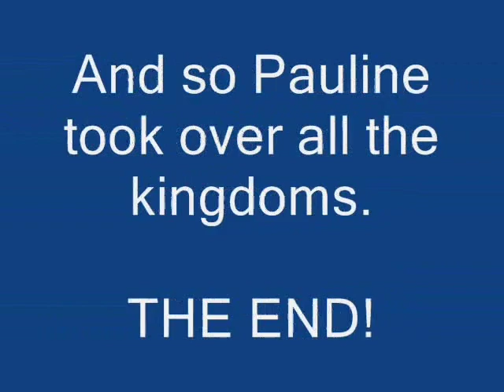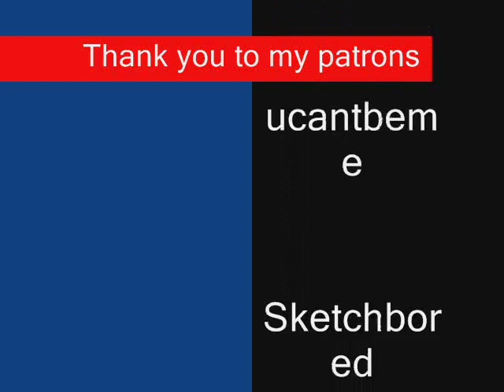Super Mario Odyssey Bloopers!! (April Fools 2019)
Mario gets an invitation from Peach to discuss something at her castle! Is it cake??? Is it insurance for being kidnapped??? There's only one way to find out.

endslate theme by mistsomething